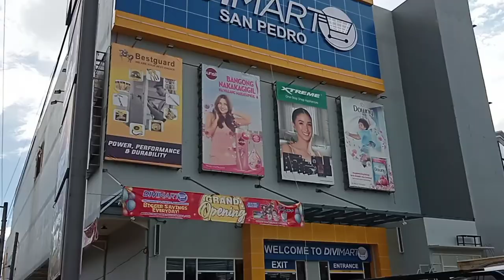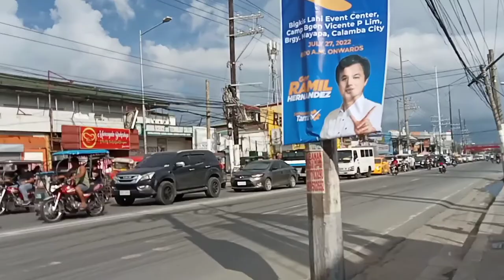My walk in Landayan San Pedro Laguna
The 3rd part of my walk from Muntinlupa to Pacita San Pedro Laguna.